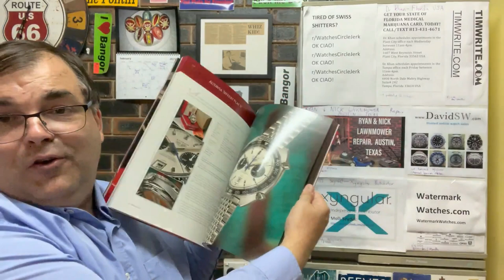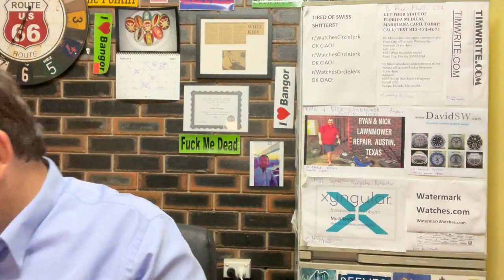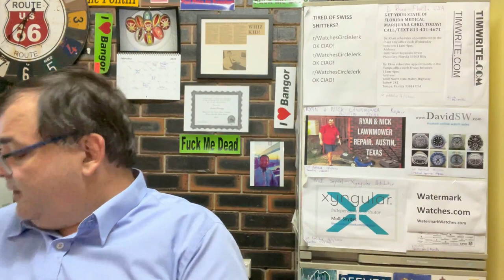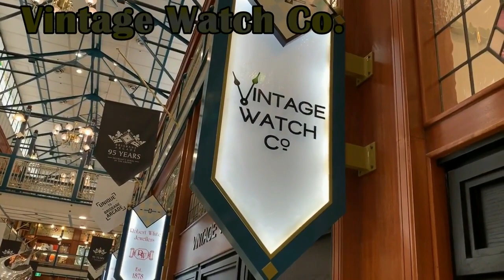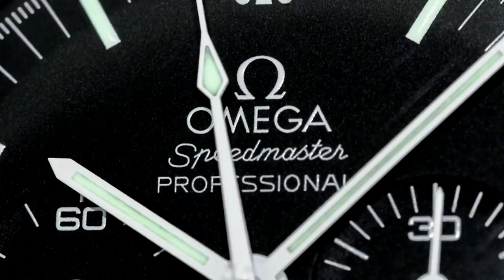PAID WATCH REVIEWS - Vintage Heuer ? Dude or Star ? 21QA42